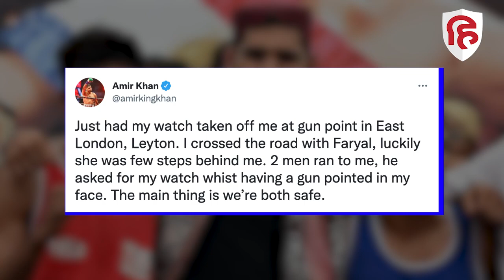Amir Khan Robbed: पाकिस्तानी मूल के ब्रिटिश मुक्केबाज आमिर ख़ान की घड़ी लंदन में लूटी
पाकिस्तानी मूल के मशहूर मुक्केबाज आमिर ख़ान से बंदूक की नोक पर दो करोड़ की घड़ी लूट ली गई। यह वारदात ईस्ट लंदन में हुआ। लंदन के मेट्रोपोलिटन पुलिस ने इसकी पुष्टि कर दी है।